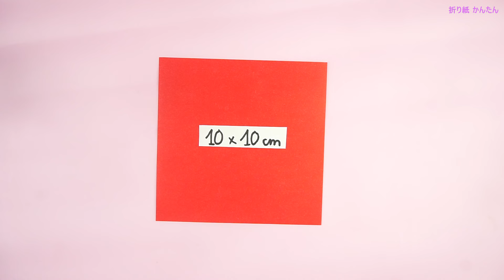【折り紙】折り紙 かご 作り方 ☆ 折り紙簡単可愛い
折り紙, 折り紙 簡単, かご, 折り紙 かご, 折り紙 バスケット, 折り紙 箱, 作り方, 折り紙簡単可愛い